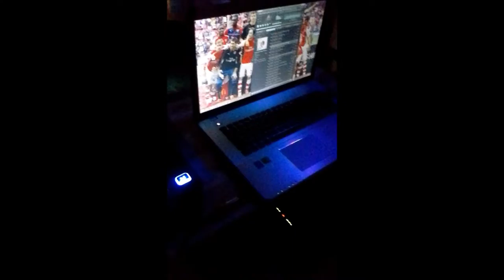Film Demonstracyjny Obsługa imprez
Film Demonstracyjny Obsługa imprez DJ